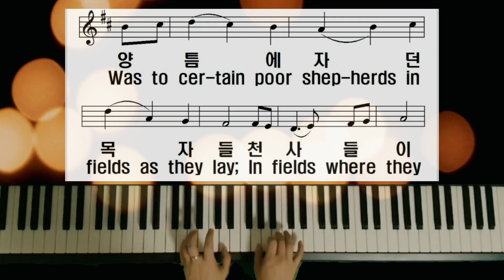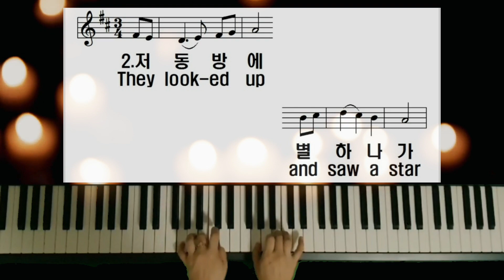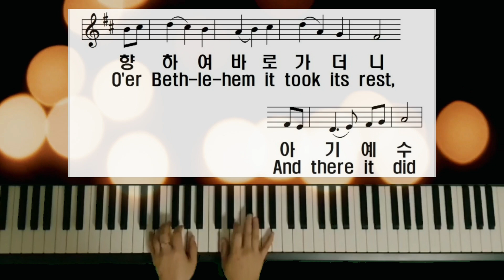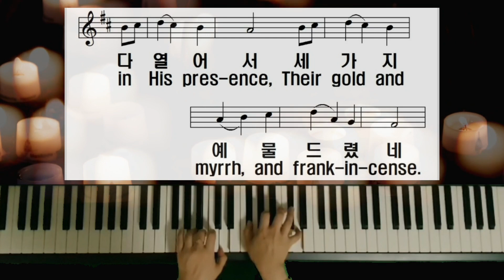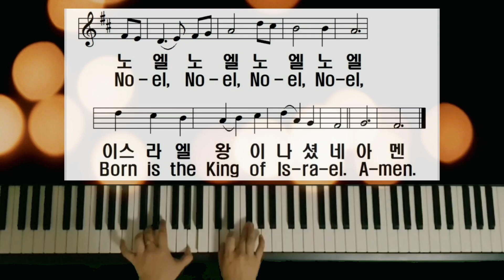[찬송가 123장 4부반주] 저 들 밖에 한밤 중에 The First Noel, the Angel Did Say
찬송가 전곡 대장정 123번째 이야기~

미리 메리 크리스마스♡♡

1. 저 들 밖에 한밤중에
양 틈에 자던 목자들
천사들이 전하여 준
주 나신 소식 들었네
노엘 노엘 노엘 노엘
이스라엘 왕이 나셨네

2. 저 동방에 별 하나가
이상한 빛을 비추어
이 땅 위에 큰 영광이
나타날 징조 보였네

3. 그 한 별이 베들레헴
향하여 바로 가더니
아기 예수 누우신 집
그 위에 오자 멈췄네

4. 저 동방의 박사들이
새 아기보고 절하고
그 보배합 다 열어서
세 가지 예물 드렸네
아멘

1.The first No-el, the an-gel did say,
Was to cer-tain poor shep-herds in fields as they lay;
In fields where they lay keep-ing their sheep,
On a cold win-ter's night that was so deep.
No-el, No-el, No-el, No-el,
Born is the King of Is-ra-el.

2.They look-ed up and saw a star
Shin-ing in the east, be-yond them far;
And to the earth it gave great light,
And so it con-tin-ued both day and night.

3.This star drew nigh to the north-west,
O'er Beth-le-hem it took its rest,
And there it did both stop and stay,
Right o-ver the place where Je-sus lay.

4.Then en-tered in there wise men three,
Full rev-'rent-ly up-on the knee,
And of-fer'd there, in His pres-ence,
Their gold and myrrh, and frank-in-cense.
A-men.